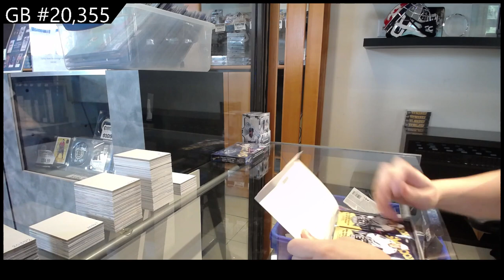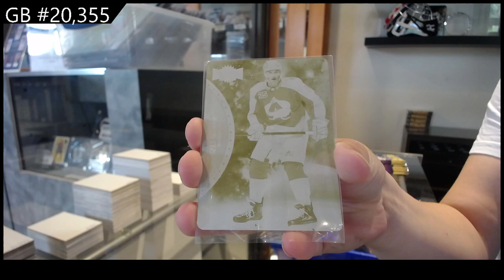2021-22 Upper Deck Metal Universe Hockey 2 Box Break - C&C GB #20,355